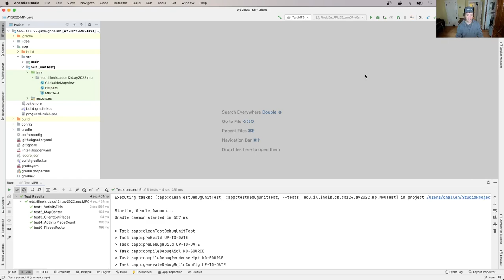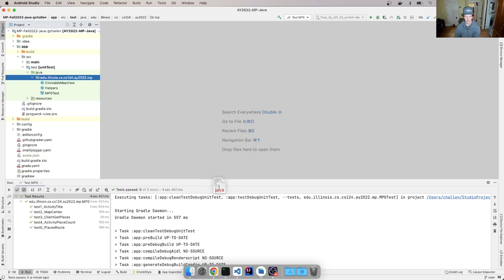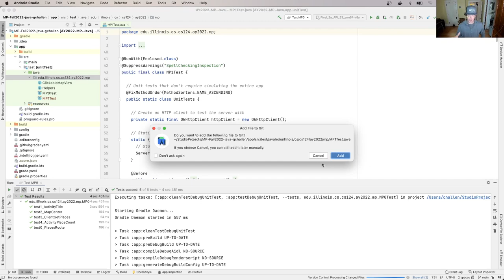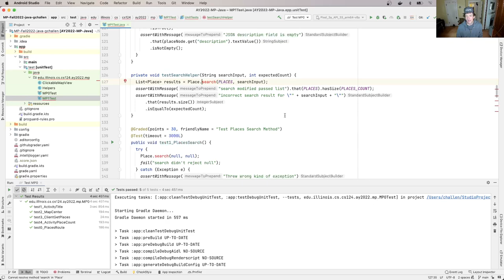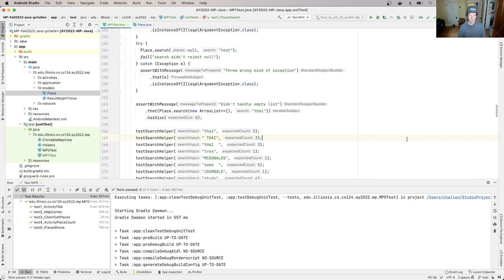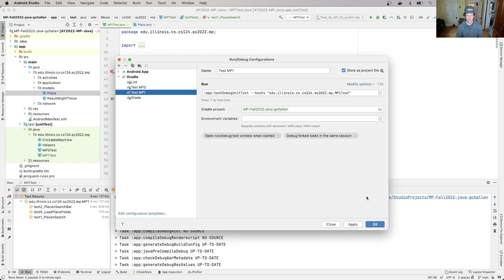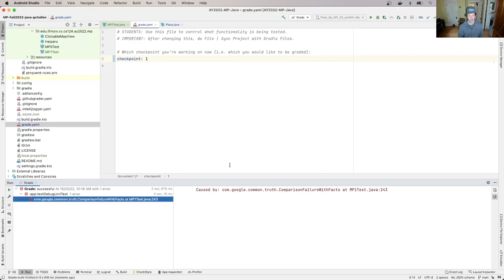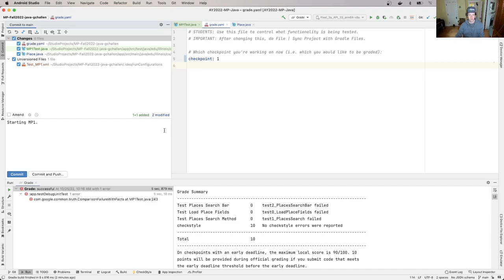CS 124 Fall 2022: MP1 Part 0 Java: Installing the MP1 Test Suites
Let's review how to install the MP1 test suites and what to expect when getting started.